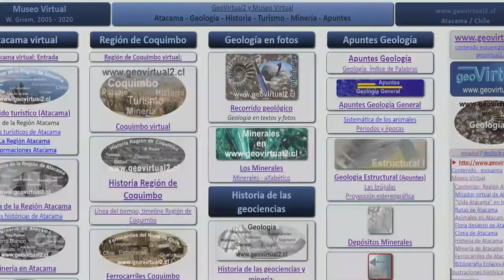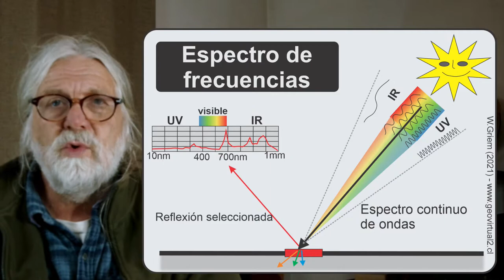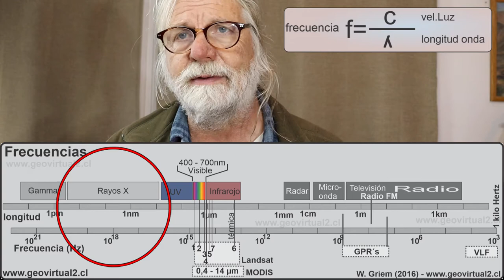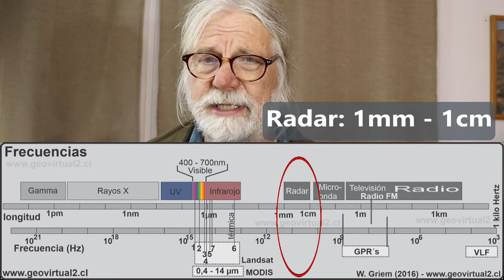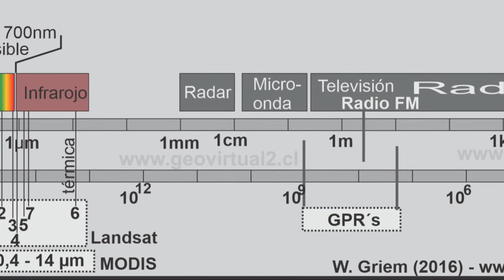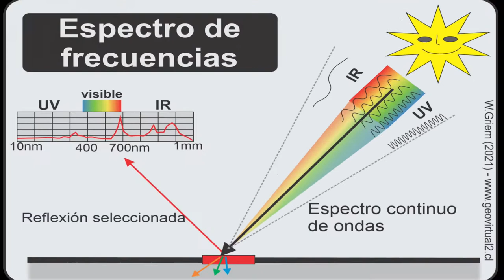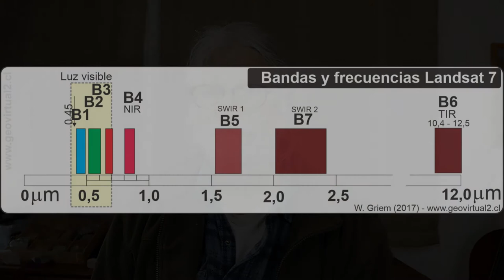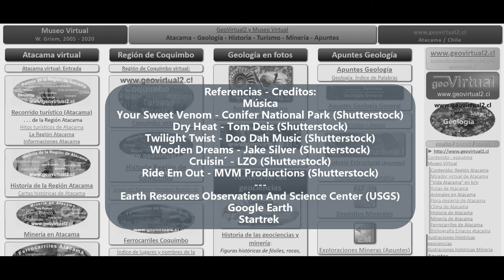Remote sensing (parte 3): Imagines satelitales - introducción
Remote sensing, parte 3: Imágenes satelitales en la prospección y exploración - Apuntes de Exploraciones Mineras. Ideas principales de imágenes satelitales y fotogrametría.